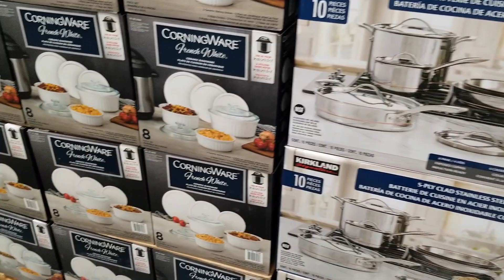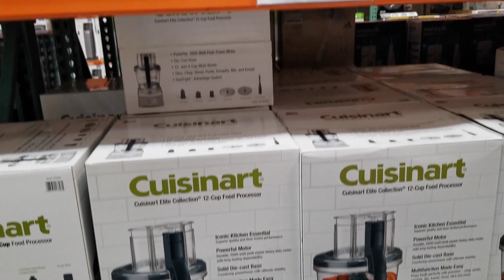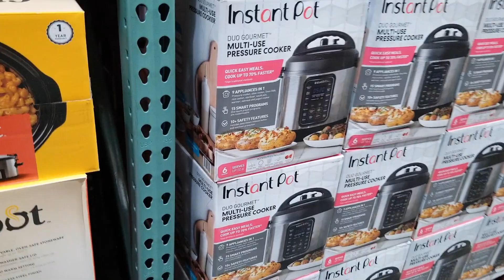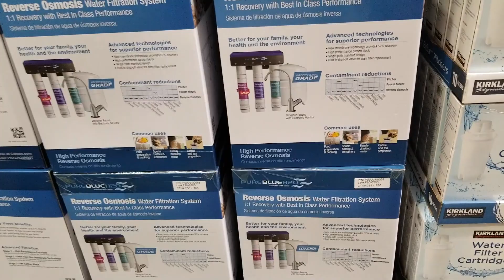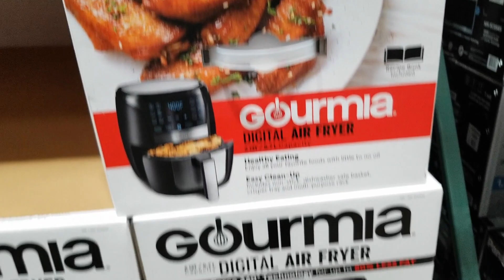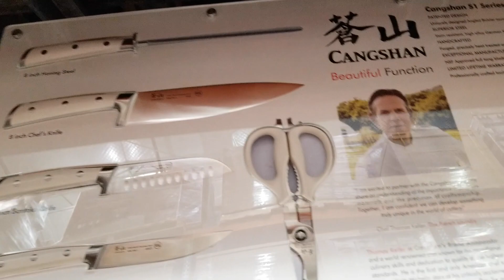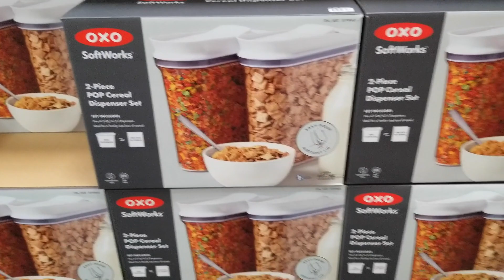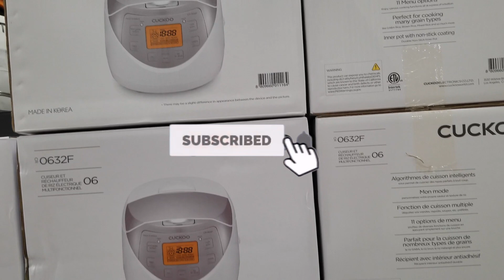COSTCO KITCHENWARE COOKWARE DINNERWARE PLATES | SHOP WITH ME